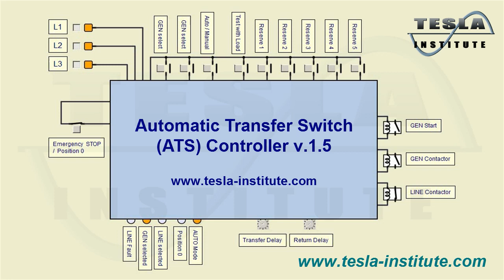Automatic Transfer Switch ATS Controller v 1 5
Facebook : TESLA Institute School of Electrical Engineering Electronics and Automation